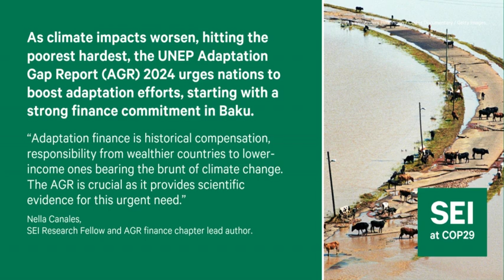COP29, the "Finance COP"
COP29 marks an important moment as countries prepare for the next round of Nationally Determined Contributions (NDCs) under the Paris Agreement, due in 2025. These NDCs will set the climate goals for 2035.

Billed as the 'finance COP', talks in Baku will have a sharp focus on how to mobilise money for climate action. Finance is the big enabler, as funding is essential for NDC implementation.

Here are some key points from SEI experts Katherine Browne, Derik Broekhoff, Cleo Verkuijl, Nella Canales and Zoha Shawoo for discussions ahead